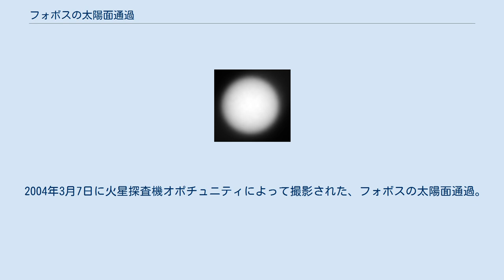フォボスの太陽面通過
火星探査車オポチュニティが2004年3月10日に撮影したフォボスの太陽面通過 フォボスの太陽面通過（フォボスのたいようめんつうか）とはフォボスが火星と太陽のちょうど間に入り、火星から見るとフォボスが太陽面をその大部分を覆い隠しながら黒い円形のシルエットとして通過していくように見える天文現象である。
太陽面通過の間、火星からはフォボスは太陽の表面を動きながら通過していく大きな黒い円盤のように見える。
フォボスは火星の周りを極めて高速で回っている（約7.6時間で一周している）ため、通常フォボスの太陽面通過は30秒ほどで終了する。
この現象は、フォボスによる部分日食とも呼ばれる。
 フォボスとダイモスの軌道 フォボスは太陽系の衛星の中で最も主星に近い軌道を周回しているために、頻繁に火星表面に半影を映し出している。
そのためフォボスの太陽面通過の際には火星の表面にはフォボスの半影が直径数キロメートルほどの円形の染みのように映し出され、火星の表面を高速で通過する。
フォボスの太陽面通過の際に火星表面に映し出されるこの半影は、火星探査機マーズ・グローバル・サーベイヤーなどによって数多く撮影されている（フォボスの影も参照）。
 フォボスの軌道傾斜角はごく小さく、火星の赤道軌道を周回している。
そのため、フォボスの影が映し出される緯度の変化は火星の季節の変化と対応している。
 ある地点においてフォボスの影がその緯度を通過するとき、次にフォボスの影がその緯度を通過するまでの間にその地点ではフォボスの太陽面通過をおよそ6回にわたって観測することができる。
 火星探査機オポチュニティは2004年の3月7日、3月10日、3月12日にフォボスの太陽面通過を撮影した。
 2004年3月7日に火星探査機オポチュニティによって撮影された、フォボスの太陽面通過。
上段は協定世界時、下段は撮影地点の地方太陽時。
 2004年3月10日に火星探査機オポチュニティによって撮影された、フォボスの太陽面通過。
 2004年3月12日に火星探査機オポチュニティによって撮影された、フォボスの太陽面通過。